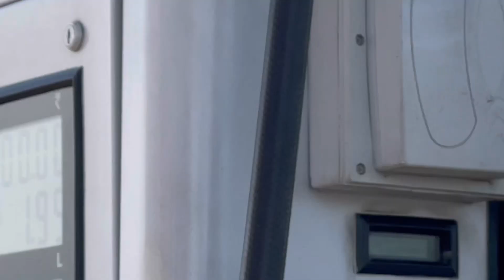*Friends reaction 😱on our new bike 🏍️*// Epic reaction